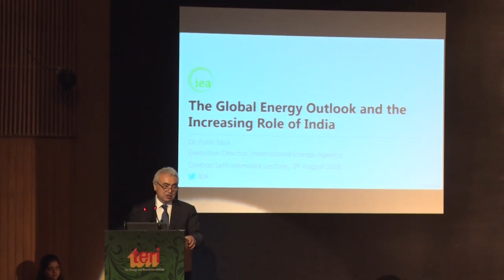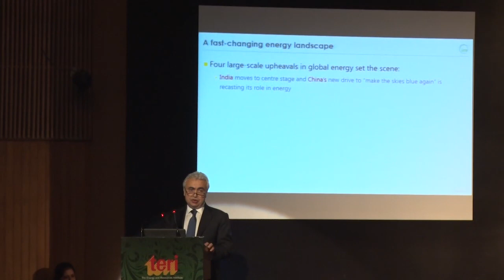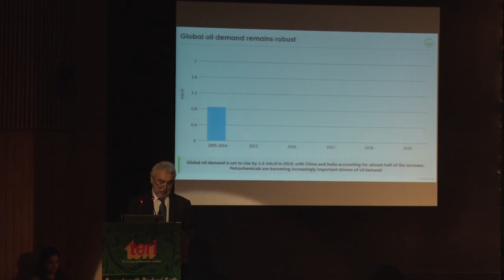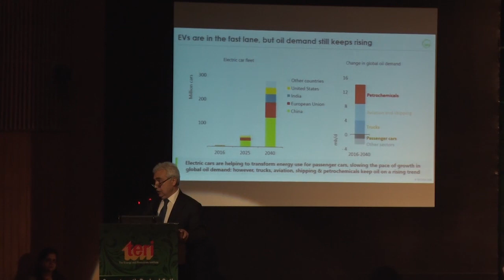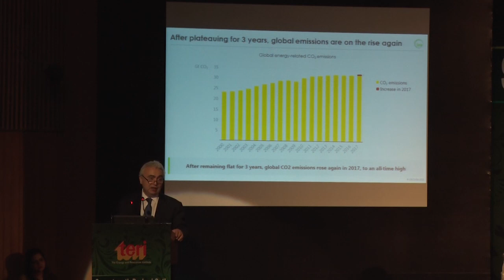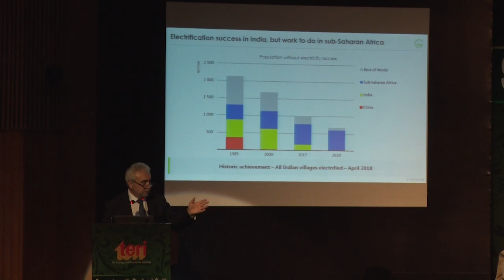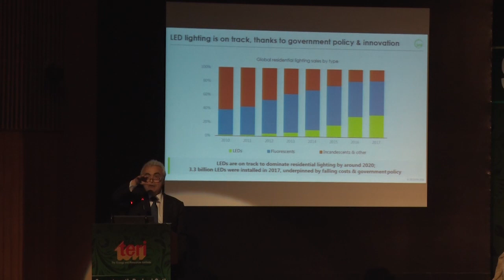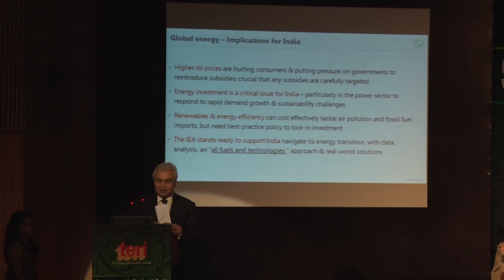17th Darbari Seth Memorial Lecture 2018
Citing Ujala, Ujjwala and other energy-related programmes, Dr Fatih Birol, Executive Director, International Energy Agency (IEA), lauded India’s achievements in energy efficiency and energy access, and said India is moving to the centre stage in the global energy scenario. Dr Birol spoke on ‘The Global Energy Outlook and the Increasing Role of India’ at the 17th Darbari Seth Memorial Lecture at Stein Auditorium in India Habitat Centre, New Delhi, on August 29, 2018.

Covering increasing power generation by renewables, the role of EVs, air pollution as an energy problem, and future electrification, Dr Birol’s speech covered the vast landscape of global energy and the role India and China would have in it.